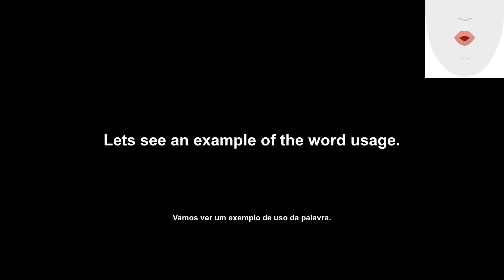beautiful (lindo) How to Pronounce and definitions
'English Daily Pills' is a channel dedicated to helping you improve your English skills on a daily basis. In today's video, we'll be focusing on the word 'beautiful'. We'll give you its definition, provide an example of its usage, and teach you how to pronounce it correctly. We'll also show you the lip and tongue movements needed to produce this sound.

''English Daily Pills'' é um canal dedicado a ajudá-lo a melhorar suas habilidades em inglês diariamente. Neste vídeo, concentraremos a palavra 'bonita'. Daremos sua definição, forneceremos um exemplo de seu uso e lhe ensinaremos como pronunciá-la corretamente. Também mostraremos os movimentos de lábios e língua necessários para produzir este som.

Transcription:
'en': beautiful
'pt': lindo
'en': Let's see the word definition.
'pt': Vamos ver a definição da palavra.
'en': (adjective) possessing qualities that give great pleasure or satisfaction to see, hear, think about, etc.; delighting the senses or mind
'pt': (adjetivo) que possui qualidades que dão grande prazer ou satisfação ao ver, ouvir, pensar, etc.; encantando os sentidos ou a mente.
'en': Lets see an example of the word usage.
'pt': Vamos ver um exemplo de uso da palavra.
'en': She had a beautiful smile that lit up the room.
'pt': Ela tinha um sorriso lindo que iluminava o quarto.